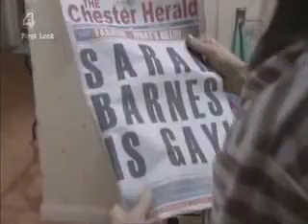Lesbian Storyline: Hollyoaks - Sarah and Lydia (PART 12) ♀ + ♀ = ♥